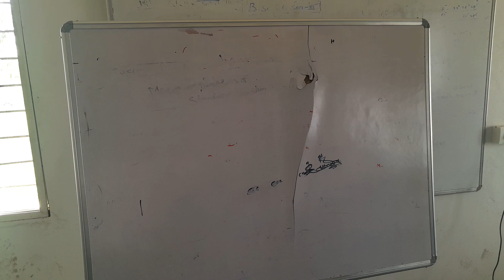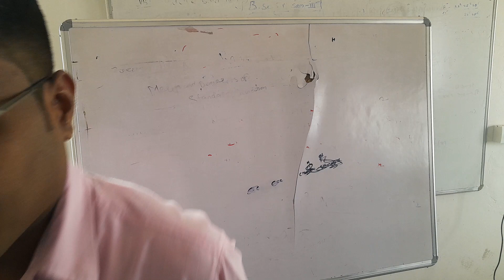AAP 24 feb